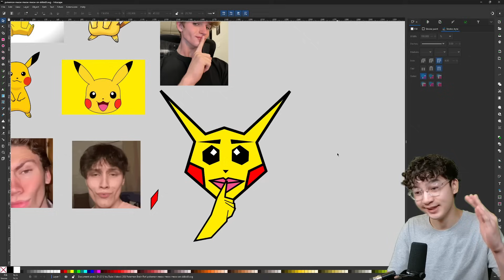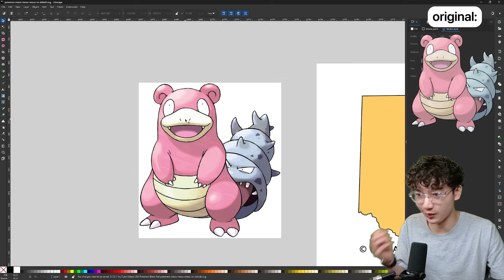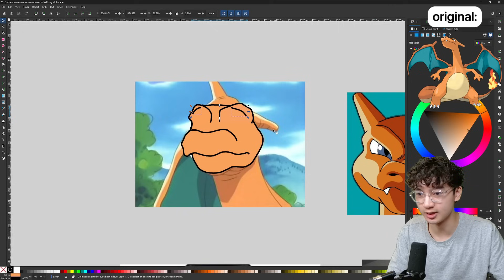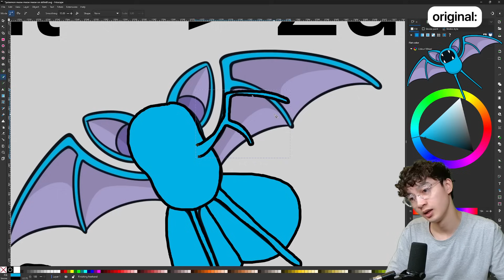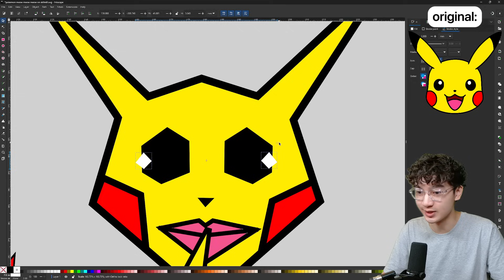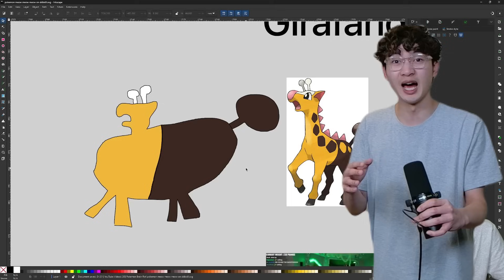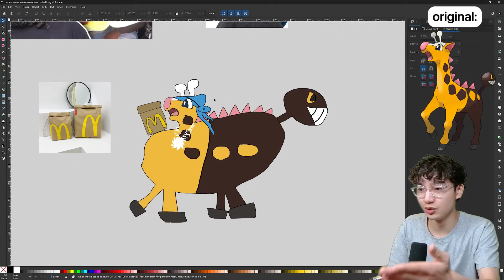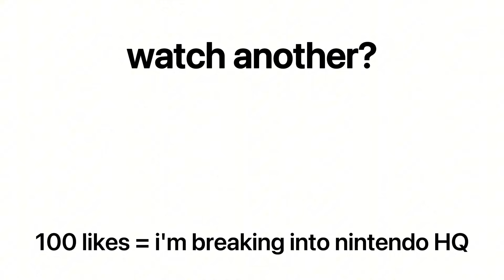I Turned Innocent Pokémon Into Brain Rot Abominations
Don't ask me how I thought of this idea...

0:00 - The Only Way To Get Nintendo's Attention
0:33 - Sigmaduck (I Want Him To Choke Me)
4:54 - Slohiobro (I Want To Eat Him)
8:33 - Charizzard (My Pants Are Unzipped)
13:18 - Zugyatt (My Gyatt Is Bigger Tho... L + Ratio)
17:06 - Pikamew (I Want To Smooch Him)
21:38 - Skibidipuff (She Took My Skibirginity)
25:18 - Girafanum Tax (I Think I Went Too Far 💀)
29:45 - Edgeigigas (Idk What I Was Thinking Here...)